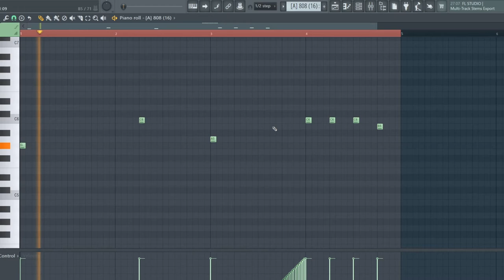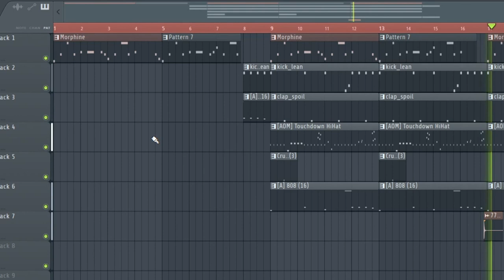КАК Сделать Бит В Стиле MORGENSHTERN